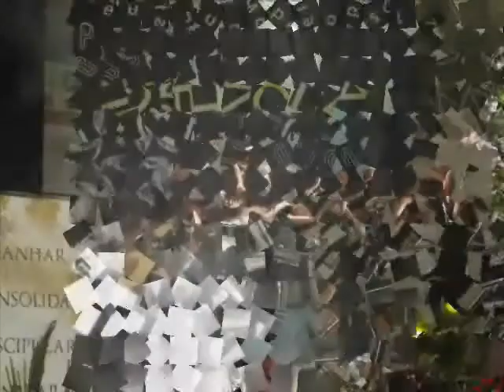EU CREIO EM MILAGRES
A música  EU CREIO EM MILAGRES faz parte do CD RESTAURA O TEU ALTAR - MIR RO (MInistério Internacional da Restauração de Porto Velho)